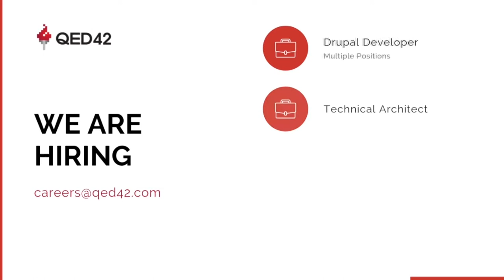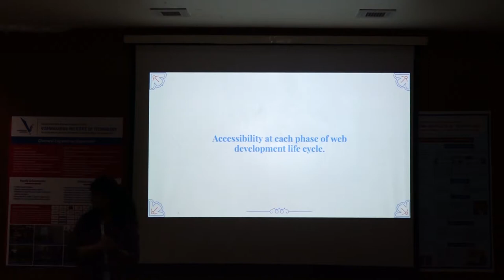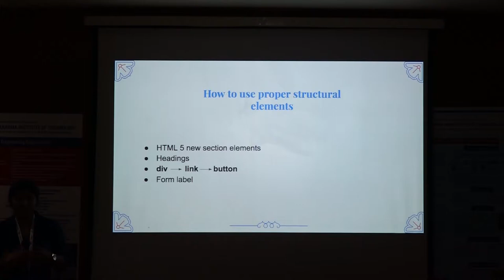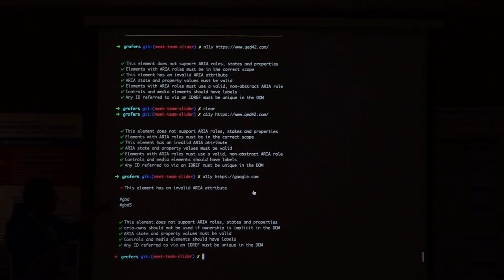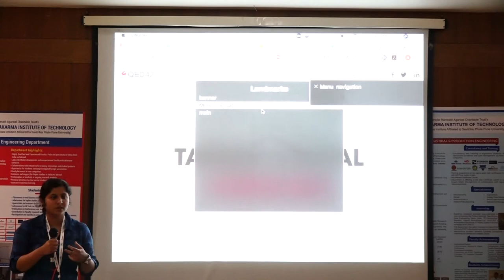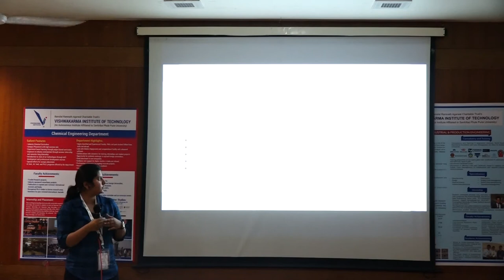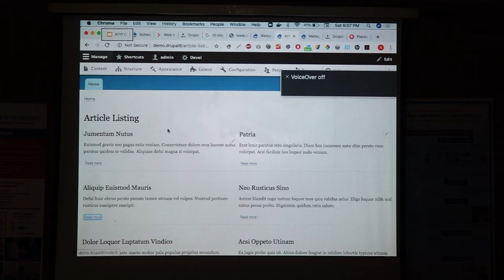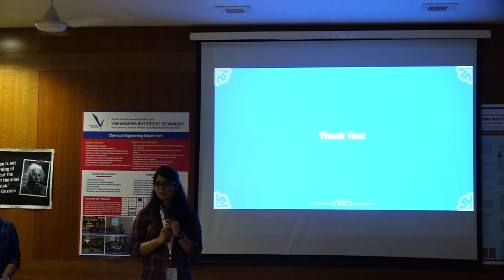10 - Good UX = Accessible UI design - Nikita Aswani - Drupal Camp Pune 2019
10 - Good UX = Accessible UI design - Nikita Aswani - Drupal Camp Pune 2019 - Day 1